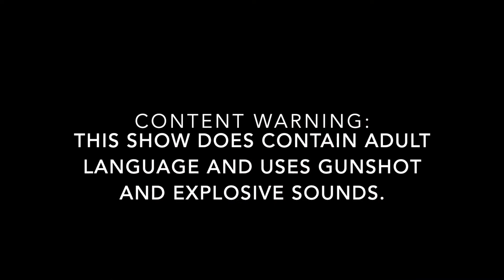Ratman and the Big Abandoned Minimart by Olivia Nelson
It is TIMEE! Ratman and the BIg Abandoned Minimart by Olivia Nelson is ready for all of you to see it. Are you ready for it? YOU SHOULD BE CAUSE HERE IT IS!!

This Absurdist 10 minute play defies time and space to discuss the dangers of consumerism in a not so family friendly show within a show. *wink emoji*

Playwright: Olivia Nelson

Cast:
Ratshit: Taite McKinney
Paw: Zach Parker
Maw: Storm Sloan
Edwin: Zach Payne
Little Sadie: Janey Elliott

Enjoy y’all!!